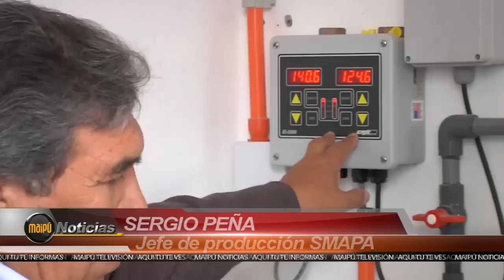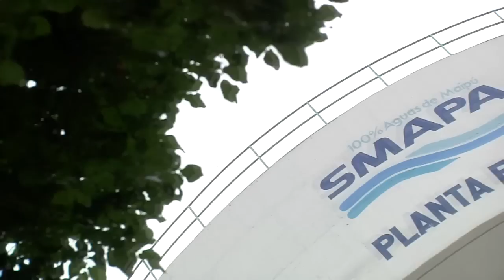ALUMNOS CODEDUC VISITAN SMAPA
Los estudiantes de la carrera técnica en instalaciones sanitarias, del Liceo Polivalente El Llano de Maipú, asistieron a un recorrido guiado por dependencias de SMAPA, particularmente “El Tranque II”